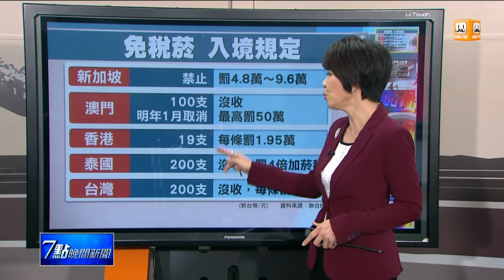【2015.08.03】免稅菸入境規定 -udn tv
進出國門，免稅商店店員都會以免稅菸酒攬客，因為台灣的機場免稅菸真的便宜很多，甚至變成入境伴手禮；行政院菸害防治小組日前開會決議，建議財政部取消機場免稅菸，並降低可以帶入境的菸品，從目前的200支紙菸減到19支。完整內容 , FB , Twitter , G+